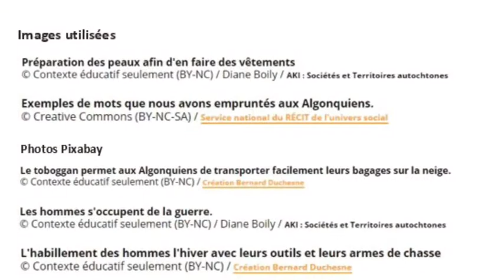Les objets des Algonquiens vers 1500